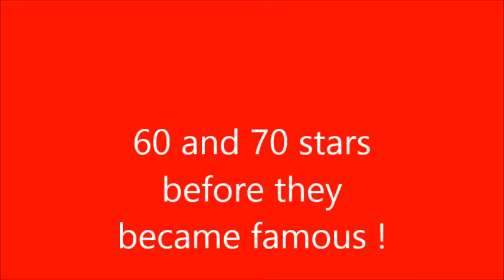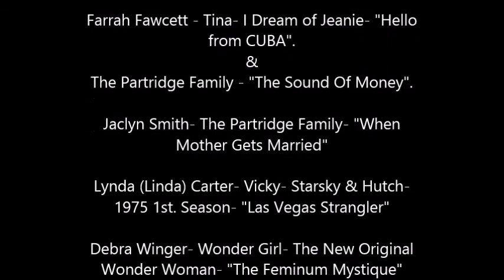60's & 70's Stars before they became Famous.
60's & 70's , mostly 70's Stars before their iconic roles.- Maureen Mc Cormack, Ron Howard, Tom Hanks, Lynda Carter, Nick Nolte, John Travolta, Charles Bronson, Elizabeth Montgomery , William Shatner etc.